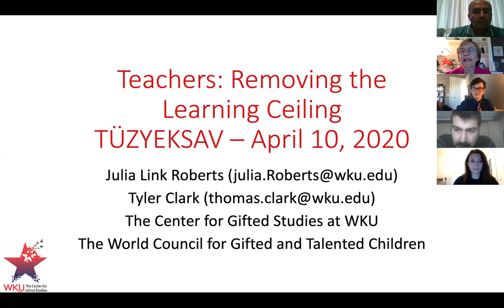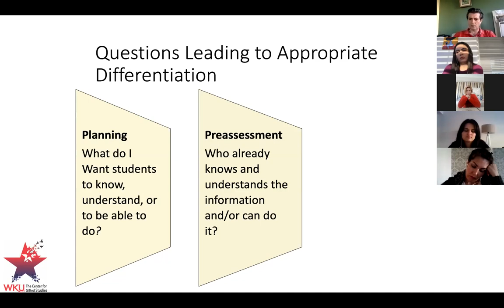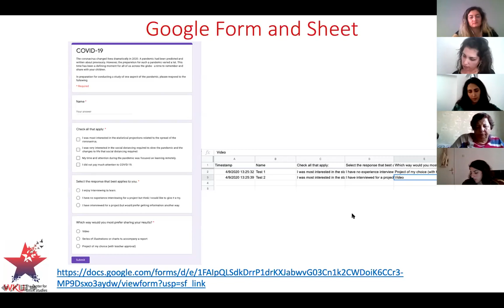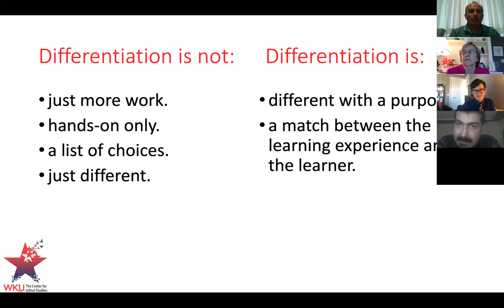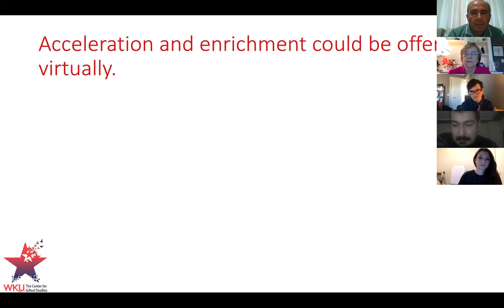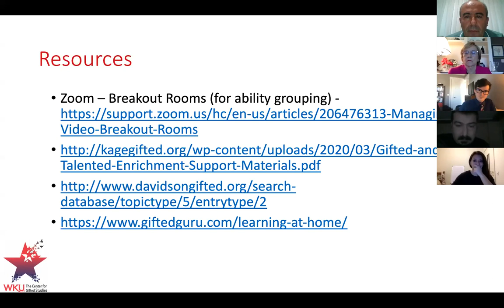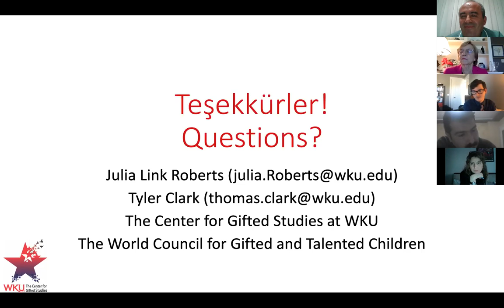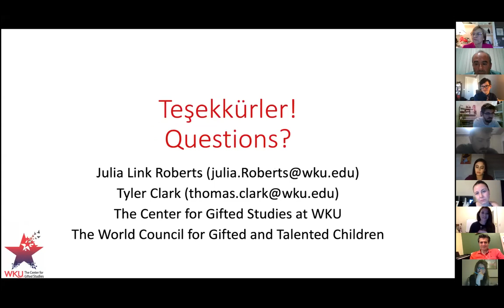TÜZYEKSAV Liderler Okulları- Dünya Üstün Yetenekli Çocuklar Konseyi (WCGTC) Online Konferans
Dünya Üstün Yetenekli Çocuklar Konseyi Başkanı Julia Link Roberts ve Yürütme Komitesi Yöneticisi Tyler Clark Online Konferans ile Öğretmenlerimizle Buluştu. 10 Nisan 2020 tarihli konferansın kaydı